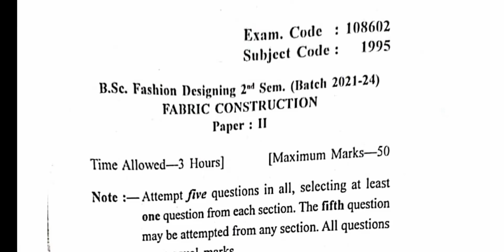Gndu Bsc Fashion Designing 2nd Semester Fabric Construction Question Paper | Bsc FD 2nd Sem Paper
✓ Gndu Admission
✓ Gndu Datesheet
✓ Gndu Exams
✓ Gndu Result
✓ Gndu News
✓ Gndu Notification